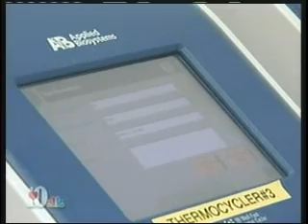Pooprints allows you to identify an animal by the DNA in its poop.